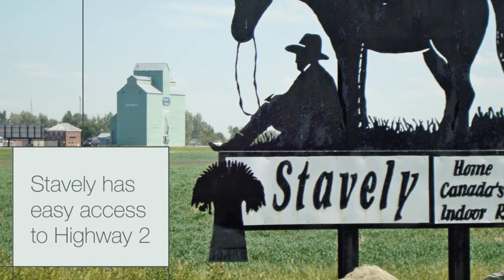FOR SALE: Stavely RV and Mini Storage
**SOLD!**
 Stavely RV and Mini Storage